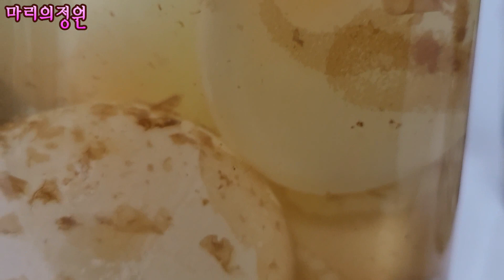천연비료만들기 칼슘이 현미식초의 400배 황금레시피 식물과 사람이 같이 마시는 칼슘덩어리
식물과 사람에게 좋은 영양제 초란 만들어 보았습니다.
도움되는 영상되었으면 좋겠습니다.